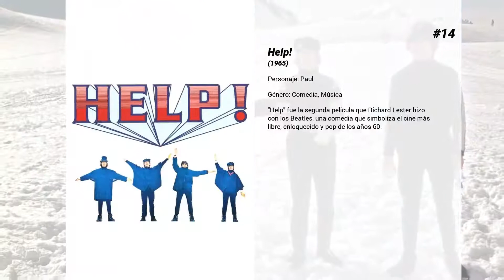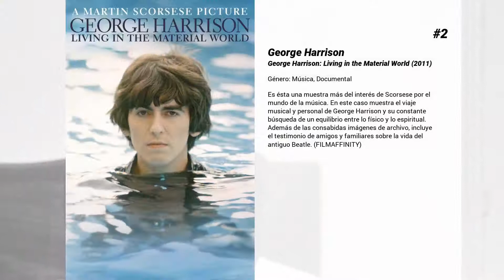Las mejores películas de Paul McCartney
Bienvenido a... ¡Las mejores películas de Paul McCartney! En nuestro canal encontrarás centerares de TOPS y rankings de las mejores películas de todos los géneros, actores y nacionalidades.

15. Piratas del Caribe. La venganza de Salazar
El capitán Jack Sparrow se enfrentará a un grupo de piratas-fantasma comandados por una de sus viejas némesis, el terrorífico capitán Salazar, recién escapado del Triángulo de las Bermudas. La única posibilidad de Sparrow para salir con vida es encontrar el legendario Tridente de Poseidón, un poderoso artefacto que le da a su poseedor el control de los mares.

14. Help!
"Help" fue la segunda película que Richard Lester hizo con los Beatles, una comedia que simboliza el cine más libre, enloquecido y pop de los años 60.

13. My Generation

12. Yellow Submarine
Los Beatles acompañan al Capitán Fred en su submarino amarillo para ir a Pimientalandia (Pepperland) para liberarla de los Malditos Azules (Blue Meanies) que habían destruido su felicidad y su música.

11. How the Beatles Changed the World

10. Good Ol' Freda

9. Quincy
Una mirada íntima a la vida del ícono Quincy Jones. Una fuerza única en la música y la cultura popular durante 70 años, Jones ha trascendido fronteras raciales y culturales; su historia está inextricablemente entretejida en el tejido de América.

8. Sound City

7. Imagine: John Lennon

6. ¡Qué noche la de aquel día!
A Hard Day's Night es una comedia cinematográfica británica de 1964 escrita por Alun Owen y protagonizada por The Beatles —John Lennon, Paul McCartney, George Harrison y Ringo Starr— durante el apogeo de la Beatlemanía. La película fue dirigida por Richard Lester y publicada originalmente por United Artists. La película fue hecha en un estilo de documental ficticio, que describe un par de días en la vida del grupo.

5. Let It Be
Documental sobre la legendaria banda de Liverpool. Abarca las dos semanas de la grabación del que supuso el último disco del cuarteto, "Let It Be", con la famosa actuación en la azotea del Apple Building. Incluye las canciones: Don’t Let Me Down, Maxwell’s Silver Hammer, Two Of Us, I’ve Got A Feeling, Oh Darling, One After 909, Across The Universe, Dig A Pony, I Me Mine, For You Blue, Besame Mucho, Dig It, Get Back y Let It Be. (FILMAFFINITY)

4. The Beatles: Eight Days a Week - The Touring Years
Una recopilación de imágenes con música, entrevistas, y las historias de 250 conciertos de los Beatles, de 1963 a 1966 encontrado.

3. Live Aid

2. George Harrison
Es ésta una muestra más del interés de Scorsese por el mundo de la música. En este caso muestra el viaje musical y personal de George Harrison y su constante búsqueda de un equilibrio entre lo físico y lo espiritual. Además de las consabidas imágenes de archivo, incluye el testimonio de amigos y familiares sobre la vida del antiguo Beatle. (FILMAFFINITY)

1. London 2012 Olympic Opening Ceremony: Isles of Wonder